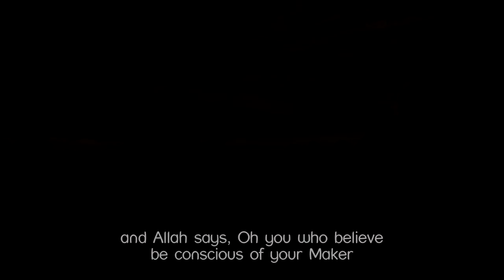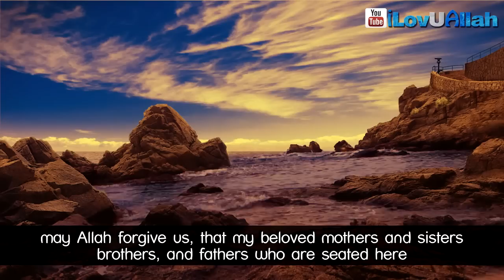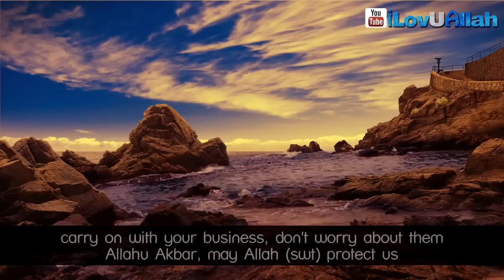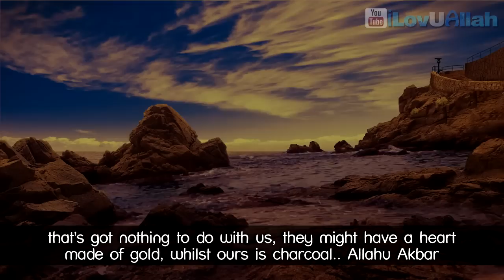"Gossip Is A Sin" ᴴᴰ | Mufti Menk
Gossip is a sin, a reminder from Mufti Ismail Menk about the danger of gossiping, slandering, backbiting etc.. may Allah (swt) protect us from committing these actions.

Intro Nasheed: Omar Esa - Promise of Allah